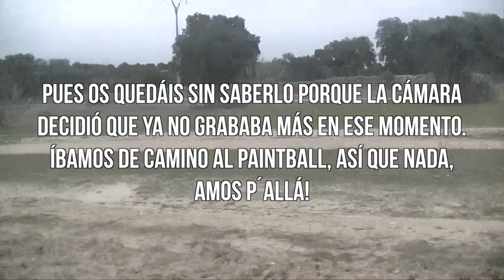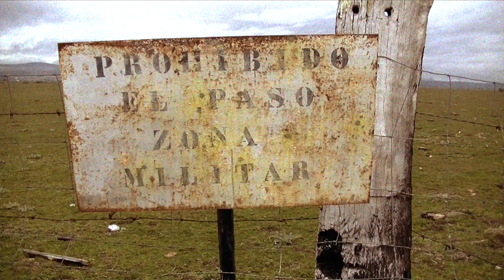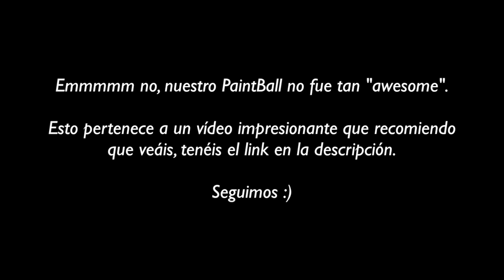Viajesito a Madrid en 5 minutos SEGUNDA PARTE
*ANTES DE PREGUNTAR ALGO LEE ESTO!

Música utilizada en el vídeo:
-Half Pipe
-Space Coast
-Getting Dirty

Todas ellas de la selección de música CC de Youtube

PREGUNTAS FRECUENTES: Antes de preguntar algo, por favor

- Leo el 99% de los tuits, mensajes y mails que me mandáis, pero siempre se me puede pasar alguno. Si lo que me preguntáis ya está respondido en algún Preguntas y Respuestas no lo vuelvo a responder, te mando el enlace del vídeo donde está.

- IMPORTANTE: Sólo hago entrevistas por escrito.

- Si me quieres plantear una colaboración, tengo que avisarte de que no hago cualquier cosa por hacer o "ayudar". Me tiene que interesar, divertir y entretener, pero por plantear que no quede!

Si te ha gustado puedes darle al "LIKE". Si te ha gustado mucho puedes COMPARTIRLO, eso ya es la leche! Y si no te ha gustado puedes darle "DISLIKE" que para eso está, aunque prefiero que me lo hagas saber también con un comentario respetuoso y educado si puede ser ;)